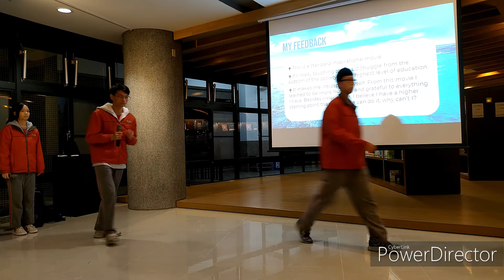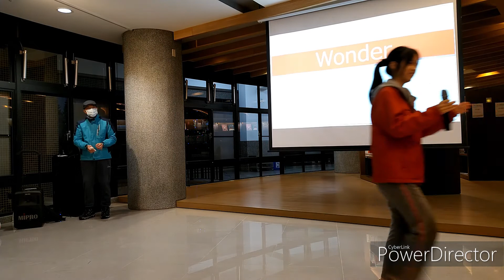109-1 英語口語訓練社成果發表 主持人 Hosts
這是缺乏練習的反面教材